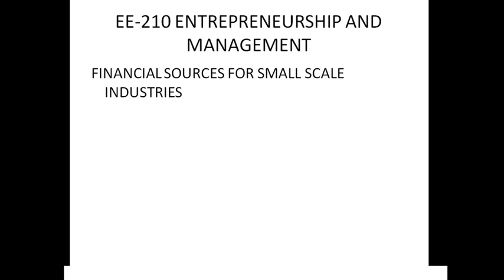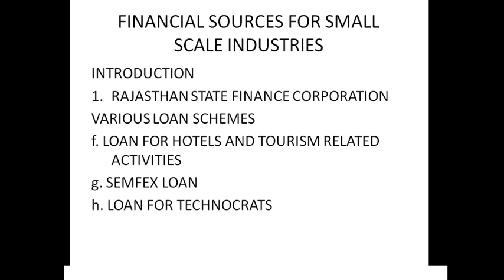FINANCIAL SOURCES FOR SMALL SCALE INDUSTRY-----PART 3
EE - 210 ENTREPRENEURSHIP AND MANAGEMENT